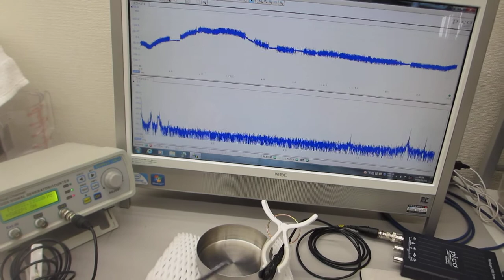オリジナル超音波実験